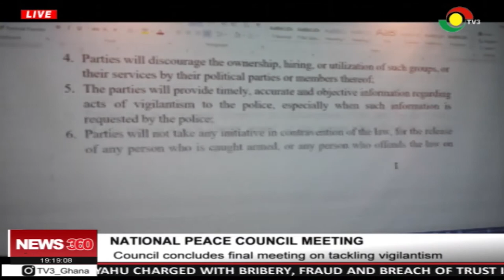National Peace Council concludes on tacking vigilantism